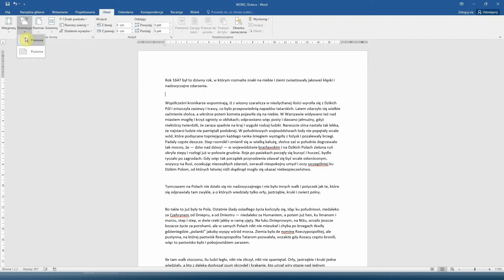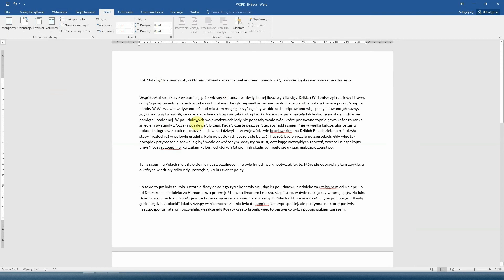Kurs Word 10 - Orientacja i rozmiar strony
Kolejny odcinek kursu Word, w którym dowiecie się:
- jak zmienić orientację strony
- jak zmienić rozmiar strony

Rozdziały:
0:00 Wstęp
0:17 Orientacja strony
0:42 Rozmiar strony
1:23 Niestandardowy rozmiar strony